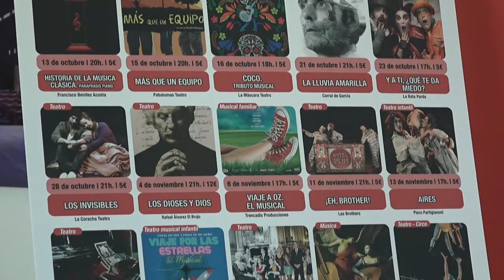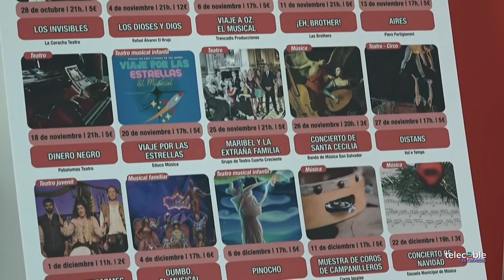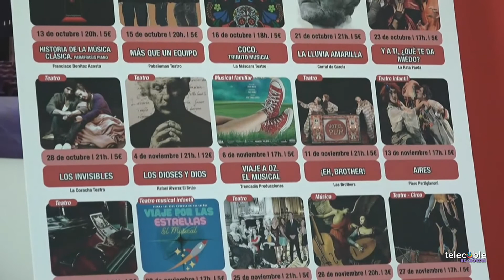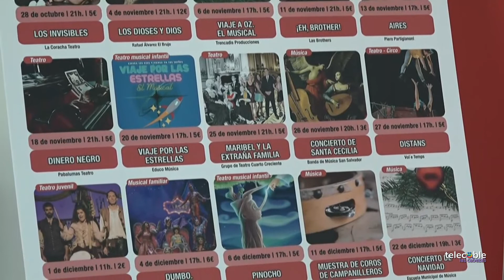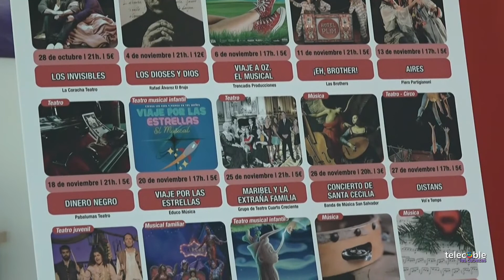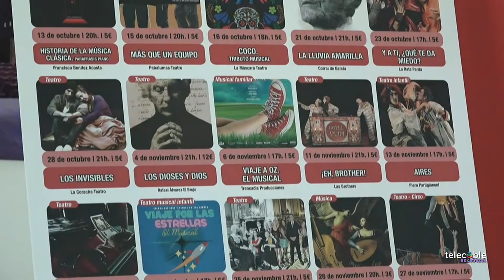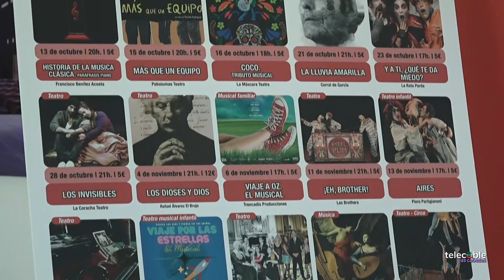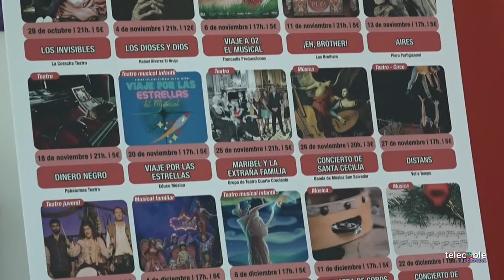TSTP - PRESENTACIÓN TEATRO OTOÑO (29.09.2022)